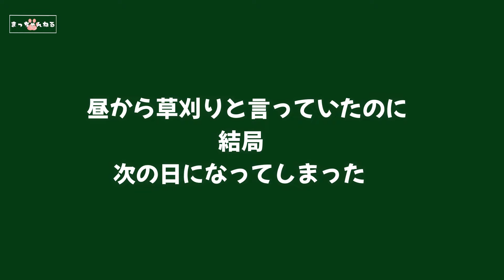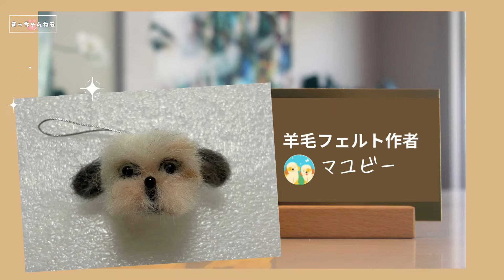嘘でしょ!? 少し見ない間に庭がジャングルになっているじゃないか！～多頭飼い～チワワ シーズー ミニチュアピンシャー トイプードル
青空の下。可愛いワンコ達と草刈り

※月・水・金【変更あり】

☆プレゼントの受付は事務所ではなく、こちらからお願いいたします。
　（直接届くプレゼント専用のPreboを利用しています）

ーーーーーーーーーーーーーーーーーーーーーーーーーーーーーーー　　　　　　　 　　草刈り 　雑草 　穏やか 　かわいい 　癒し 　チワワ　 シーズー　ミニチュアピンシャー　トイプードル　ペット動画　vlog 　 日常